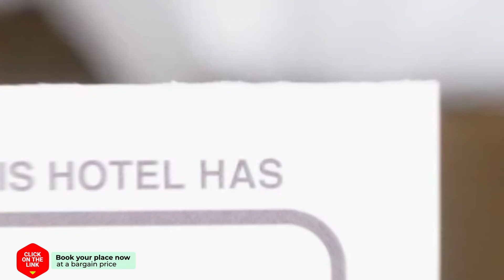Oasis de Joie hotel review | Hotels in Kavala | Greek Hotels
Oasis de Joie hotel video review. Hotels in Kavala, greek 3 stars hotels.